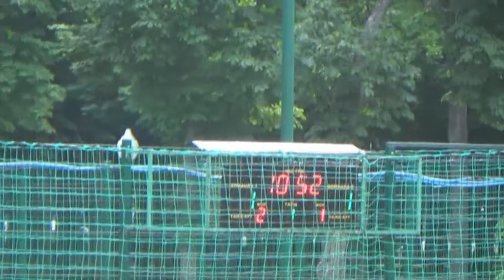КХ 5 тур 7 лига Ukrsibbank Медведи